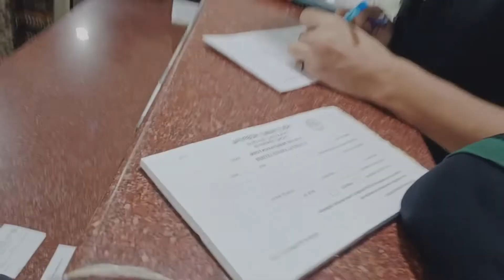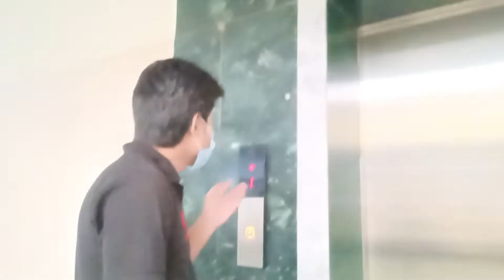Aakhir Kyn Hospital leke gai inko|Achanak se Jana pada#help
Holy Family Hospital Delhi
Holy Family Hospital
Hello Friends,
Aap logo ka Shukriya Itna pyar dene ke liye Hamari koshish rahti hai ke aap logo tak acchi se acchi video pahuche or aaplogo se bhi pura support chahiye video pe like comment zaroor kya kare or agar aap channel pe naye hai to Subscribe karke Bell Icon Press kar lijiye.
Thanks&Regards
Fun With Tauseef